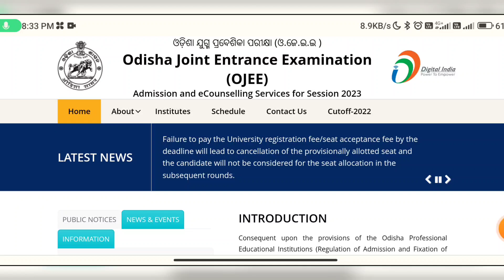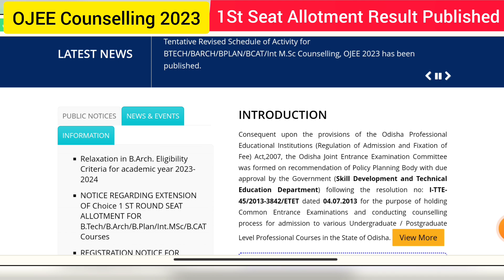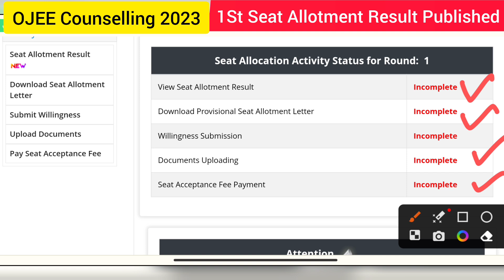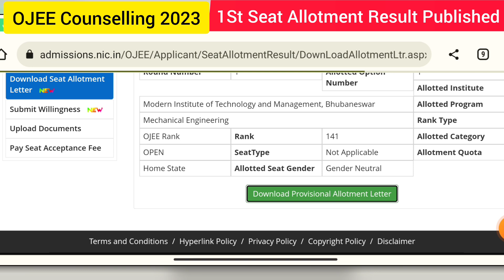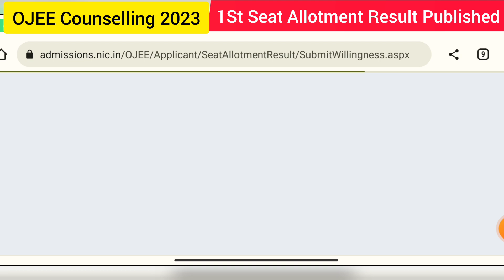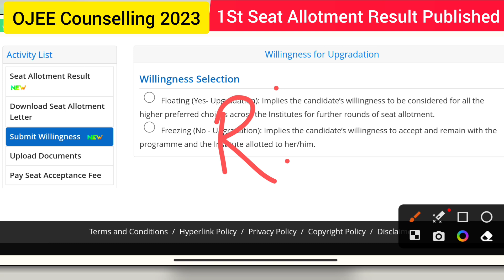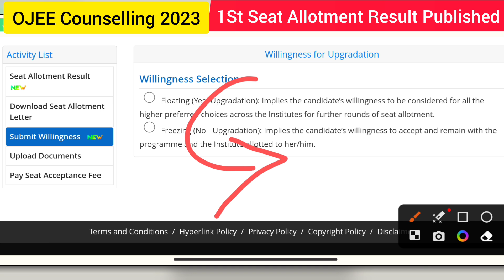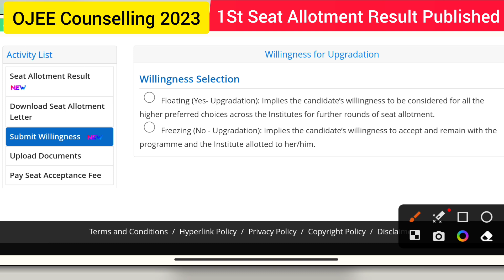OJEE Counselling 2023 : 1St Round Seat Allotment Result Published For Lateral Entry Courses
About This Video :
OJEE Counselling 2023 : 1St Round Seat Allotment Result Published For Lateral Entry Courses Like Lateral Entry To B Tech, Lateral Entry To B Pharm

OJEE Counselling Round 1 Result Published Officially

OJEE Counselling 2023 Allotment Round 1 Result Published Officially

OJEE Counselling Round 1

OJEE 2023

OJEE